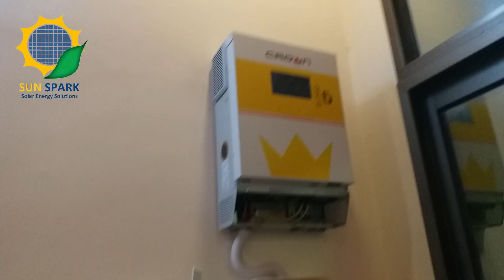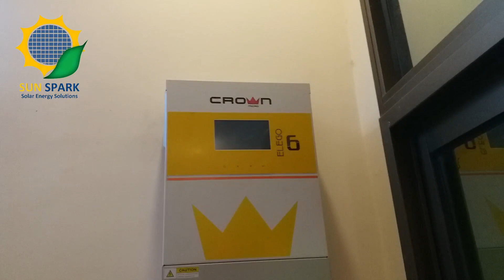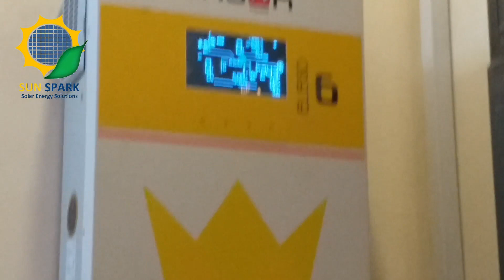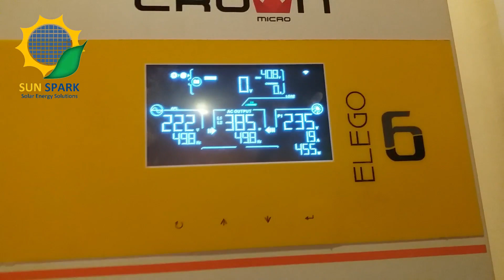JA 545W Solar Panels. Crown 6kw IP21 Hybrid Inverter, Net Metering, Battery Less Working Inverter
a. 6kw Solar Panels JA 545w x 11 Genuine Grade A Tier 1 with PSI Report
b. Crown Elego 6kw IP21 Hybrid Inverter
c. Battery Backup
d. Net Metering

Location : Gulzar e Quaid, Rawalpindi

𝐖𝐚𝐧𝐭 𝐒𝐢𝐦𝐢𝐥𝐚𝐫 𝐒𝐚𝐯𝐢𝐧𝐠𝐬? Let’s Talk!
📞 𝐏𝐡: +𝟵𝟮 𝟯𝟯𝟲 𝟵𝟰𝟯𝟯𝟭𝟭𝟲 | +𝟵𝟮 𝟯𝟬𝟳 𝟱𝟬𝟬𝟳𝟵𝟭𝟭
📍 𝐀𝐝𝐝𝐫𝐞𝐬𝐬: 𝗢𝗳𝗳𝗶𝗰𝗲 # 𝟴𝟭/𝟭𝟱-𝗕, 𝗔𝘆𝗮𝗻 𝗟𝗮𝗻𝗲, 𝗡𝗲𝗮𝗿 𝗥𝗮𝗻𝗴𝗲 𝗥𝗼𝗮𝗱, 𝗖𝗮𝗻𝘁𝘁. 𝗥𝗮𝘄𝗮𝗹𝗽𝗶𝗻𝗱𝗶